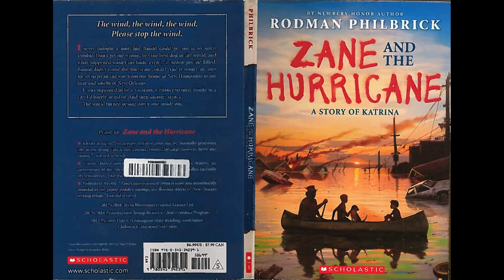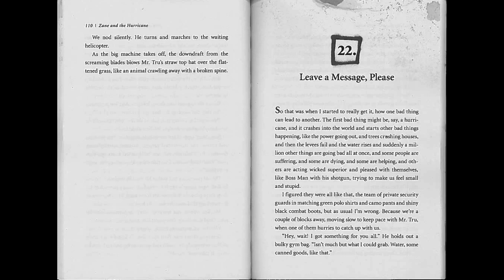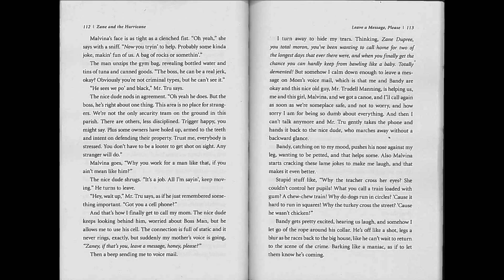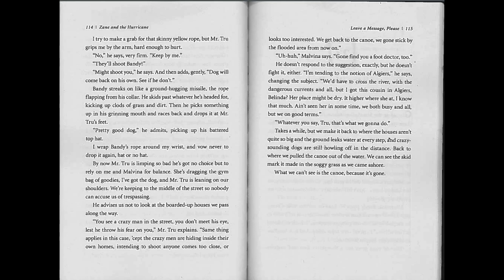Zane and the Hurricane Ch 22